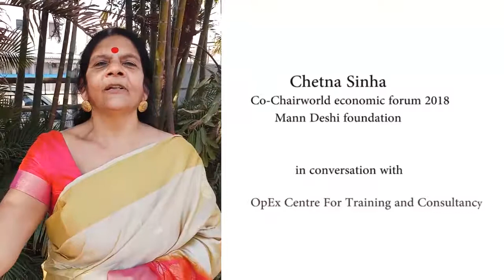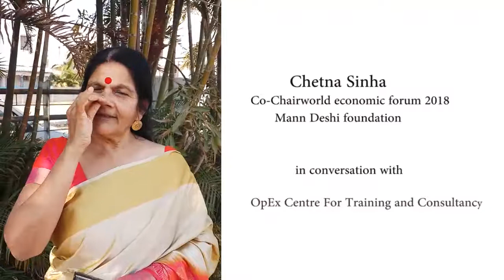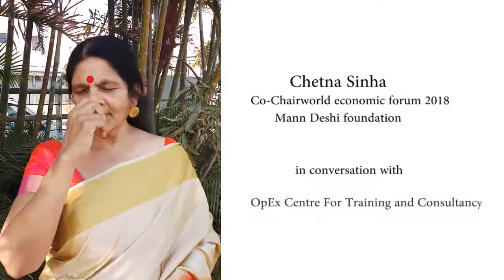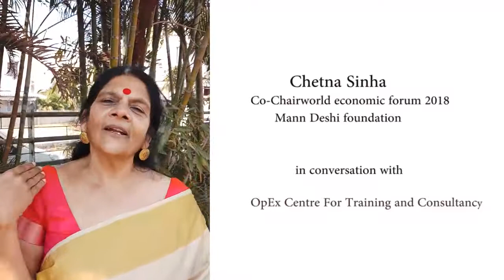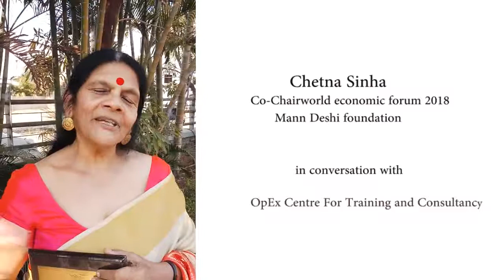Women Entrepreneur Chetna Sinha: Mann Deshi Foundation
Chetna Sinha: Co-Chair of World Economic Forum Davos Switzerland 2018 in conversation with OpEx StartUp Accelerator